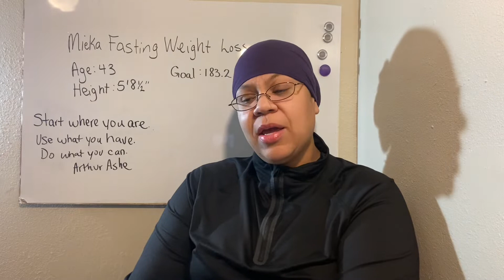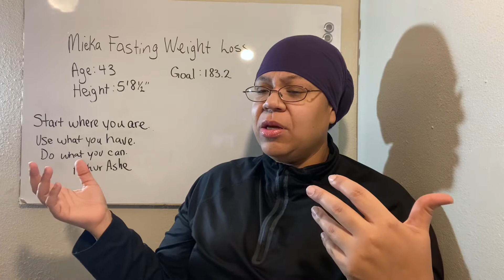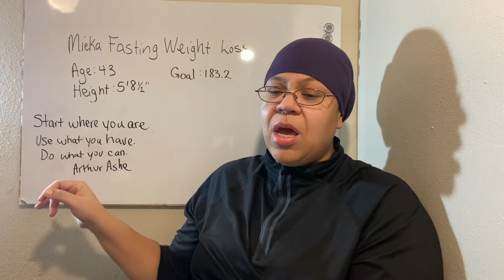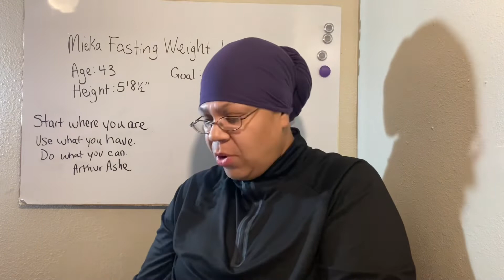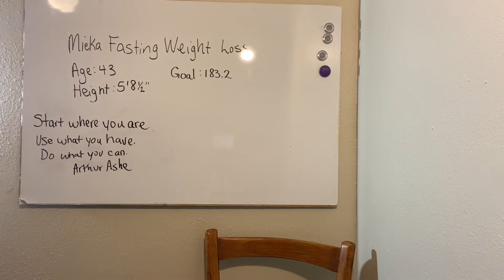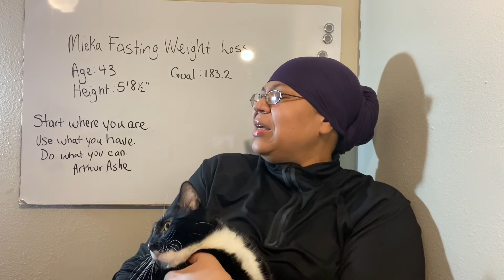Weight Loss Journey 2021 | Day 5 Weigh In | OMAD Meal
I am doing daily weight loss youtube videos documenting my weight, what i ate to lose weight and what exercise I did each day.

Happy New Year! Here is my 2021 weight loss journey starting weight and my belly and waist measurements.

My new year weight loss goals are to be steady and consistent and take it day by day.

The 2021 weight loss plan will include:
Making better food choices
Eating fast food less
Intermittent Fasting

Losing weight is the priority but I would also like to build muscle, create a diet that is sustainable and a way of eating for life, and be sure to get lots of exercise to increase my heart health and overall health.

Thank you for taking time to watch my weight loss journey 2021 day 5 check in. Be sure to share how you are doing on your 2021 weight loss goals in my comments.